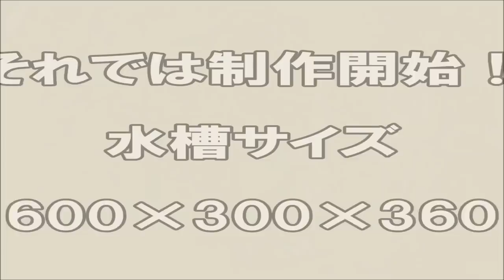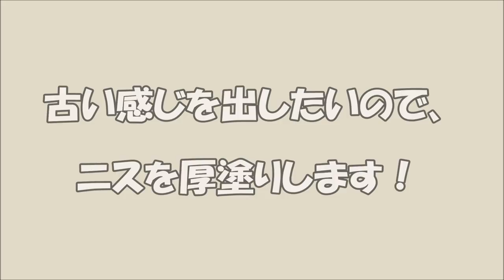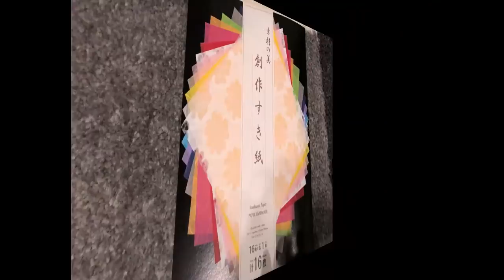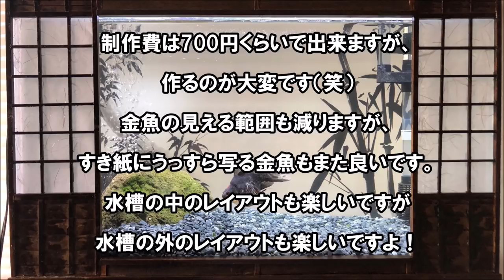【DIY】60㎝金魚水槽「外」和風レイアウト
水槽内のレイアウトはほとんどの方があたり前の様にしていると思いますが、
今回「水槽外和風レイアウト」にチャレンジしてみました。
材料はもちろんホームセンターで購入！